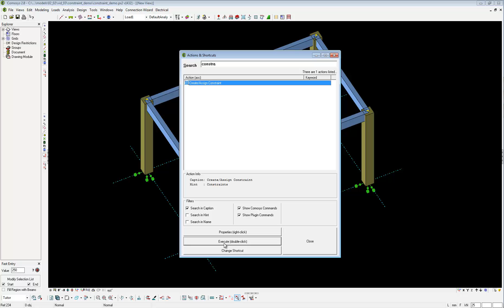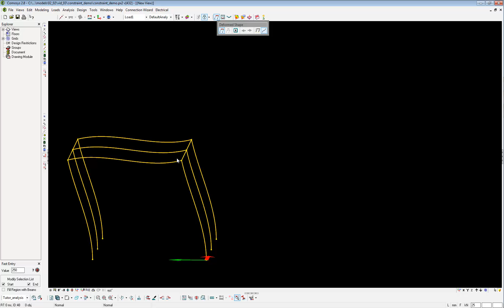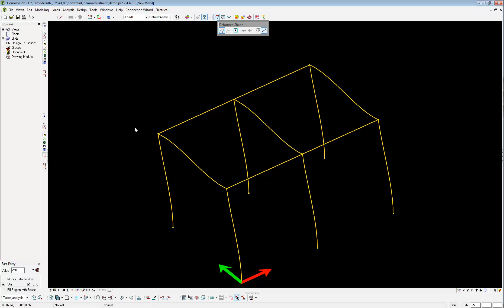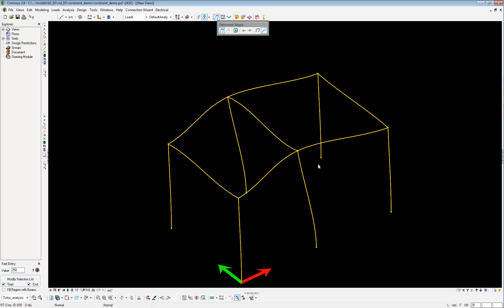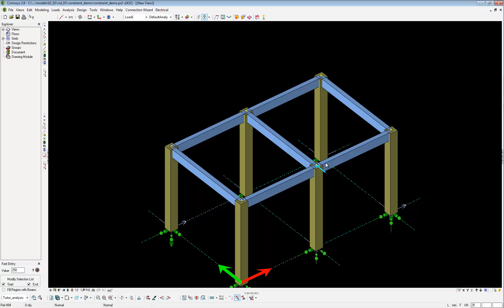02.02.03 - Rijit diyafram ve rijit kütle (constraint nesnesi)